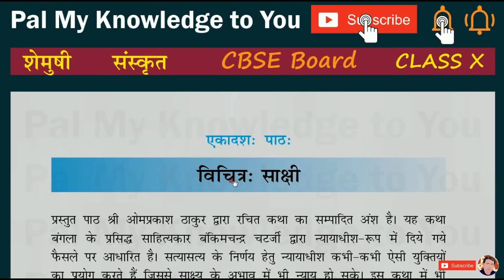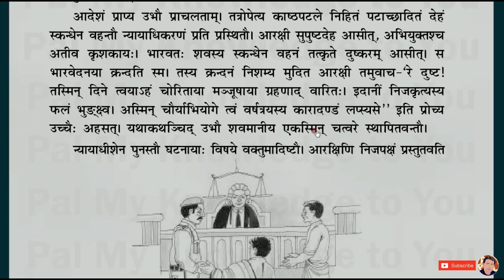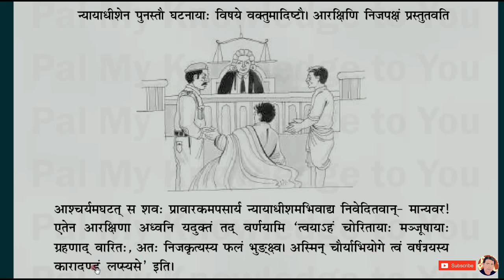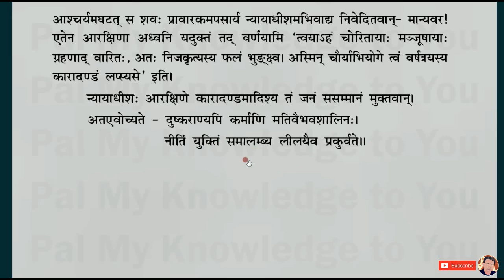CBSE Class 10 | NCERT Sanskrit Shemushi | विचित्रः साक्षी Vichitrah Sakshi | Chapter 11 | Part 2/2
Class X | Lesson 11 | विचित्रः साक्षी

Hindi translation of Vichitrah Sakshi